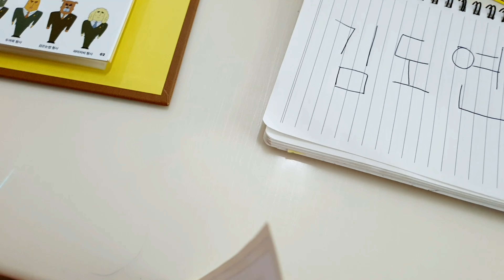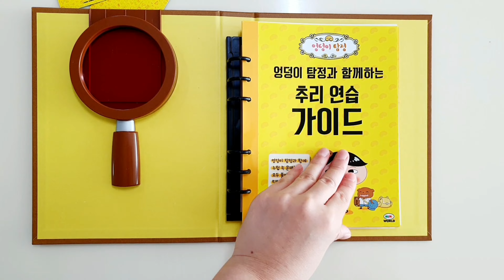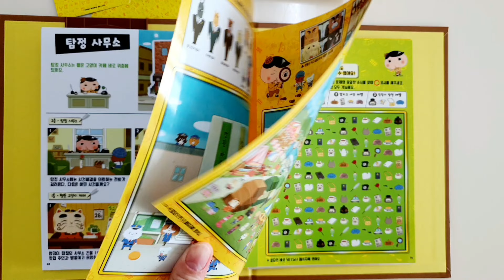[협찬/광고] 엉덩이탐정 수수께끼 단서수첩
숨은그림찾기, 미로찾기, 단서카드, 스티커북 등
엄마와 같이 즐길 수 있는 장난감이에요
추리력 좋아지겠어요~:D